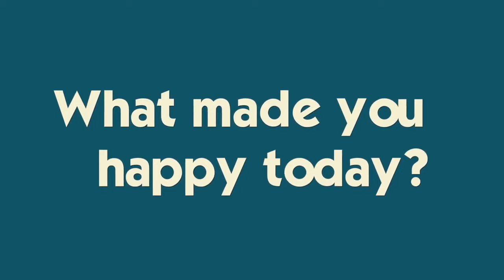Katie Visits a School for the Deaf and Signs With 5th Graders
Deaf Students
New Life
New Beginning